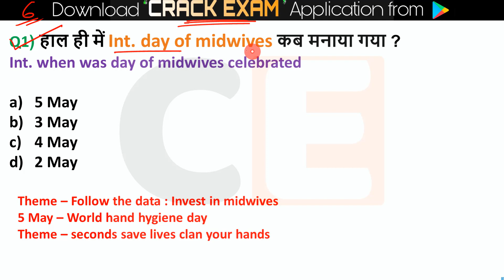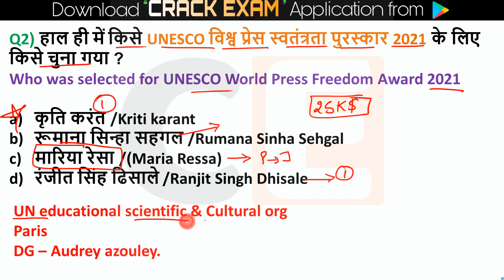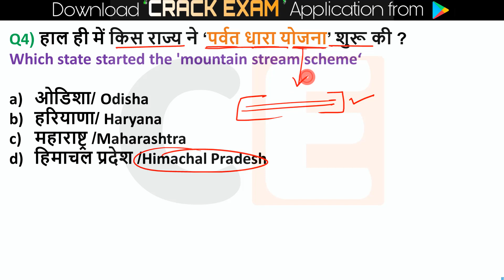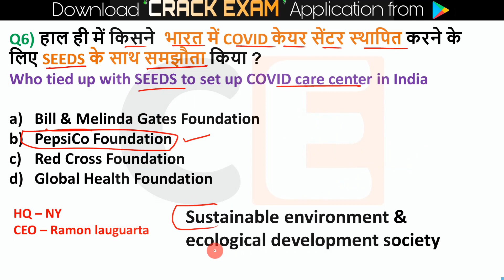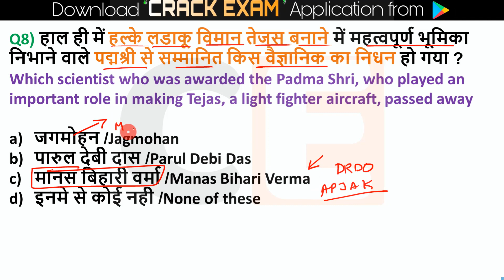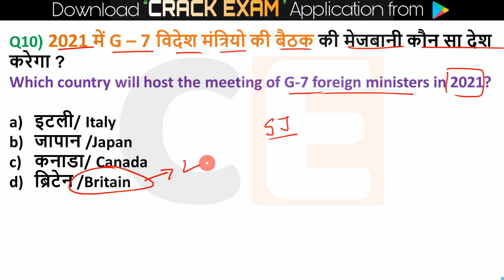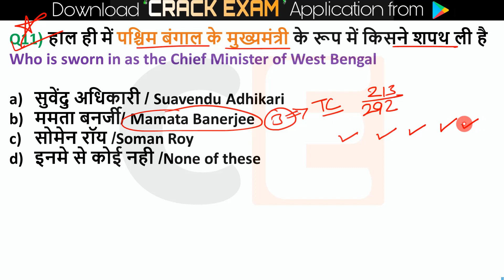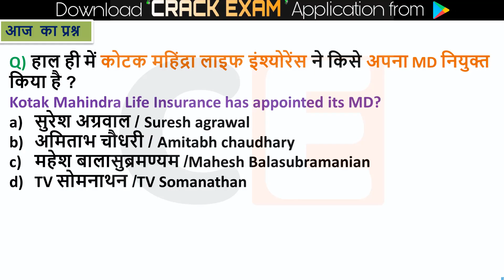6 May 2021 Current Affairs in Hindi | India & World Daily Affairs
6 May  2021 Current Affairs | next exam Current Affairs, Crack Exam current affairs | RRB NTPC , SSC, BANK, ALL STATE EXAMS

6 May  2021 current affairs video is very helpful for haryana, punjab, madhya pradesh, himachal pradesh, uttarpradesh, bihar, jharkhand, rajasthan, chattisgarh, delhi, uttrakhand and all hindi state.. Current affairs is very important topic for all competitive exams like upsc, ssc, state exam, delhi police, pcs exam,